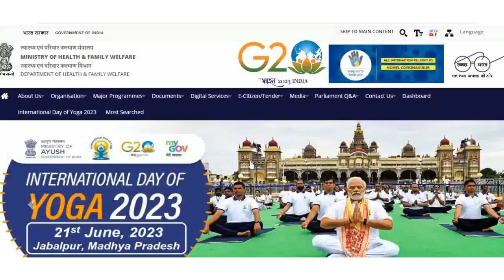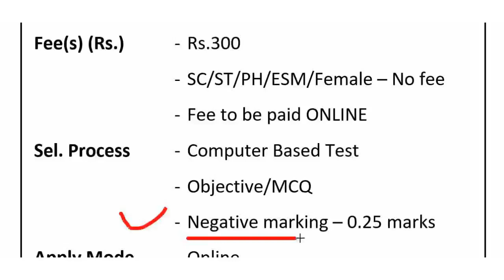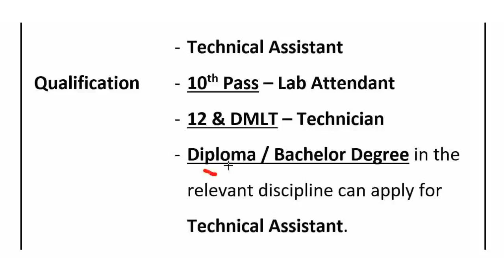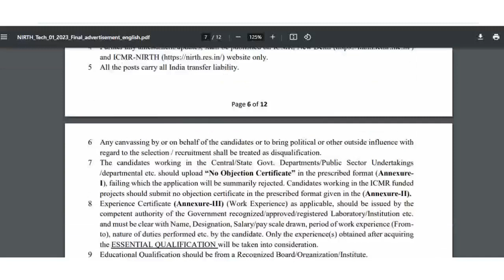स्वास्थ्य विभाग नई सीधी भर्ती || HEALTH DEP NEW VACANCIES 2023 || REGULAR POSTS RECRUITMENT